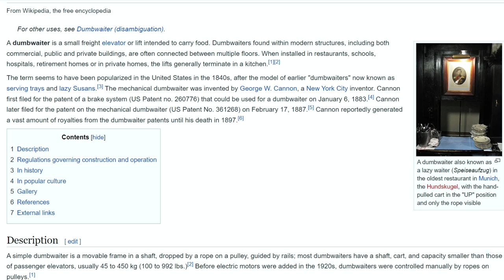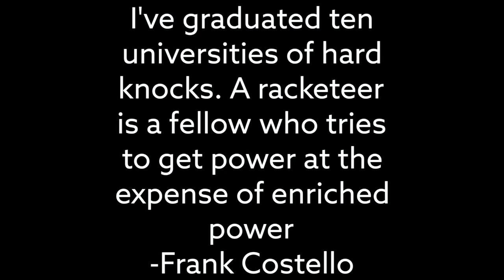Frank Costello-Shot in the head & lived!!! Inspiration for The Godfather, & Lucky Luciano's number 2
"The Prime Minister of the Underworld," Frank Costello, was the ideal racketeer. Costello grew up in East Harlem,
where he led the 104th Street Gang, a group of young Italian hoodlums. After serving a year in prison for concealing a weapon,
he allied himself with Lucky Luciano and expanded his bootlegging and gambling operations into New York, Florida, Louisiana, and other states.
The mafia's political link and Luciano's closest aide after Giuseppe Masseria and Salvatore Maranzano died in 1931, Costello quietly took over
his syndicate interests after the boss of bosses was deported to Italy in 1946. He socialized with New York politicians and businessmen and
gathered interests in Las Vegas casinos.